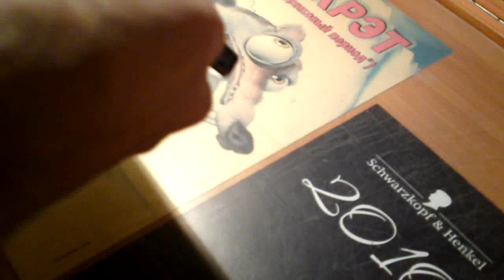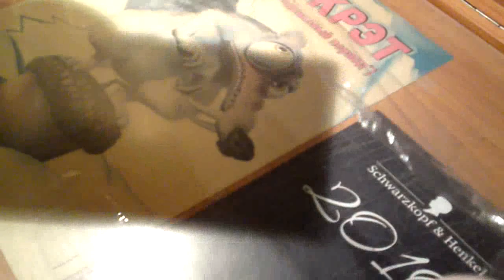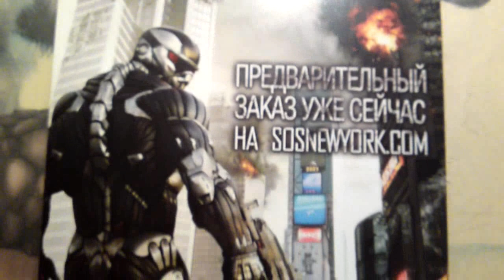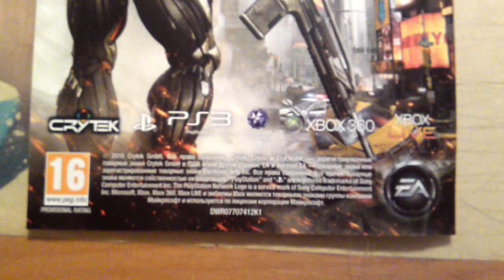Medal of Honor (Tier 1 Edition) Unboxing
Medal of Honor Special Edition (Tier 1 Edition) Unboxing